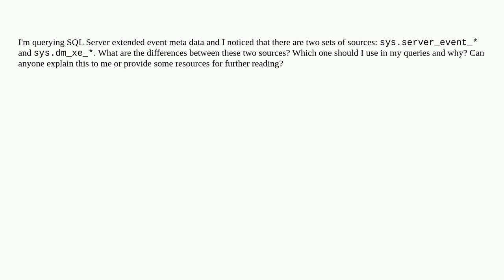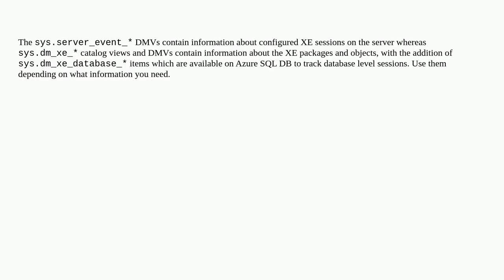Differences between sys.server_event_* and sys.dm_xe_* when querying SQL Server extended event me...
Differences between sys.server_event_* and sys.dm_xe_* when querying SQL Server extended event meta data?

A special thanks goes out to the community

  extended-events sql-server